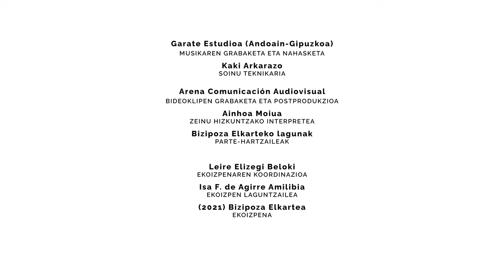01- BIZIPOZA AUZOLAN - Bizipoza Elkartea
MUNDU BERRI BAT GUZTIONTZAT (2) proiektuan elkarlanean parte-hartu duten  sortzaileak eta elkarteetako kideak,  bideoklip honetan!
🎵 Xabier Zabala
🎥Arena Comunicación Audiovisual
✏️ Igor Elortza Aranoa
 Ahotsak: Estitxu, Petti, AMAK, Jurgi Ekiza, Maren, Francis. Doctor Deseo, Motxila 21, Alex Sardui,  Jon Maia, Anari  Alberdi, Jon Martin Etxebeste, Alaia Martin Etxebeste, Demode Quartet, Pirritx, Porrotx eta Marimotots.